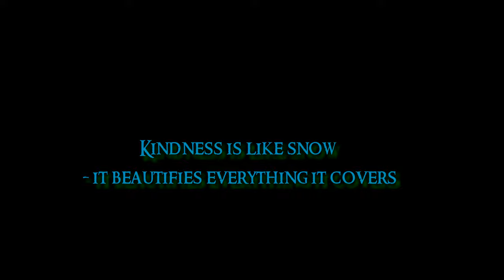Kindness is like snow - it beautifies everything it covers.